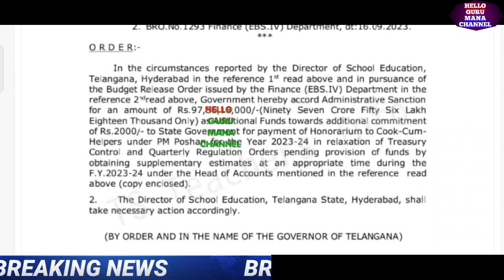GOOD NEWS/బకాయిలు విడుదల చేస్తూ G.O 139 విడుదల చేసిన ప్రభుత్వం